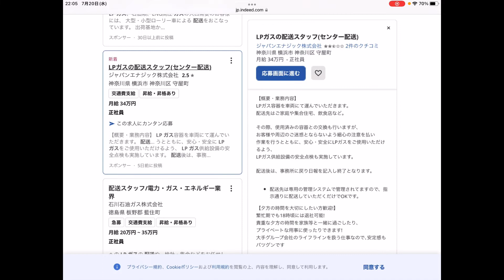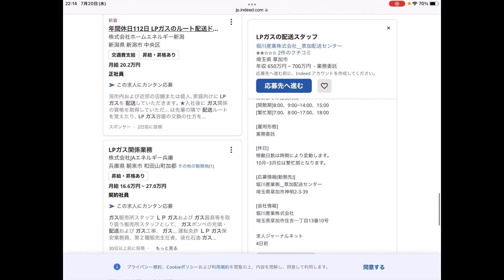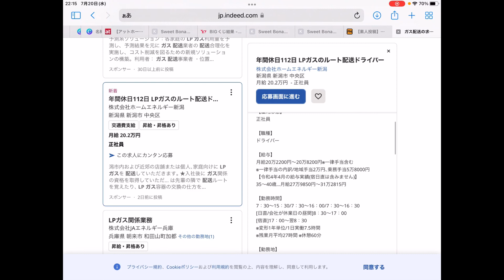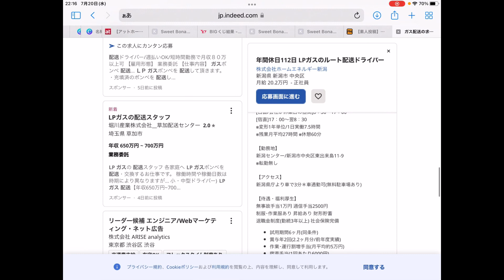【プロパンガス配送質問答えます】※求人見ながら説明あり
51歳　人生転落
離婚。借金2000万→1100万返済→残債900→貯金なし
blog　自分の離婚、介護、借金等についてはブログに記しています。